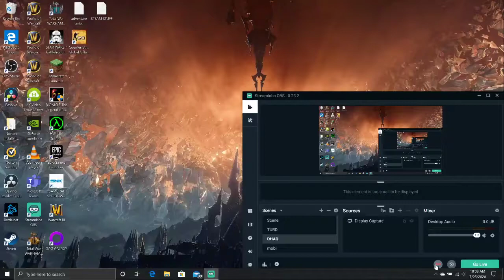COUNTERSTRIKE: GLOBAL OFFENSIVE: Against bots #6: More intense training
More training from a noob
By Kohelet